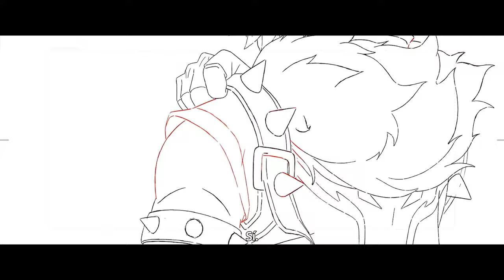Coming Alive (con Vo Williams y Boslen) | Música oficial del evento de Luchadores de almas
Escuchad la música oficial de Luchadores de almas.

Coming Alive (con Vo Williams y Boslen) | Música oficial del evento de Luchadores de almas - Riot Games
Música: Brendon Williams, Vo Williams, Boslen, Konrad OldMoney y Jason Walsh
Letra: Vo Williams, Boslen, Konrad OldMoney y Jason Walsh
Producción: Brendon Williams

Músicos:
Voz: Vo Williams y Boslen
Violín I: Mark Robertson (concertino), Eun Mee Ahn, Benjamin Jacobson, Luanne Homzy, Eugenia Choi, Hwi-Eun Kim, Mui-Yee Chu, Sara Parkins, Ashoka Thiagarajan y Kyle Gilner
Violín II: Alyssa Park (principal), Ji Young An, Anna Kostyuchek, Mira Khomik, Stephanie Yu, Rhea Fowler, Kayvon Sesar y Fernando Arroyo Garcia Lascura
Viola: Andrew Duckles (principal), Erik Rynearson, Luke Maurer, Jonah Sirota, Diana Wade y I-Ting Huang
Violonchelo: Timothy Loo (principal), Charles Tyler, Christopher Ahn, Evgeny Tonka, Garik Terzian y Clement Chow
Contrabajo: Thomas Harte (principal), Eric Shetzen y Stephen Pfeifer
Guitarra: Brendon Williams

Músico independiente: Noah Gladstone
Ingeniero de grabación: Adam Michalak
Ingeniero de escenografía: Sean Gehricke
Ingeniería de voces (Boslen): Konrad OldMoney
Ingeniería de voces (Vo Williams): Ryan Daple-Perez
Director de orquesta: Noah Gladstone
Orquestador: Nolan Markey
Copista: Thanh Tran
Mezcla y masterización: Brendon Williams
Instrumentos de cuerda grabados en Hollywood Scoring, Los Ángeles
Producción ejecutiva: equipo de música de Riot

Letra:

I wanna feel a rush
Tell ‘em turn the pressure up
I be settin' fires for the thrill
I can’t get enough
Knocked down, never knocked out
When I’m in the clutch
Leave the limits crushed
Gotta get it
Ain’t no giving up
Nah

Got the whole world waiting on my fall
Me against the odds,
Bet it all, better stack ‘em tall
Nonstop, fighting nonstop
I’ve been through it all
Eyes locked coming in hot
Breaking through my walls
Yeah

Tried to count me out but I’m on the grind
Countdown till I’m going live
Feel it like a fire on the inside
Rose from the ashes and survived
I’m coming alive

Coming alive
I’m coming alive
I’m coming alive

Yeah
As far as I’m concerned
Dog I never have to check it
Me myself and I got bigger plans
You might have guessed it
This my world from sea to sky
I didn’t plan it
Evil combat it
People will try to test your patience

Slashing through the days
Catch me livin’
I don’t hesitate
Either way
If you hear the name
You will know it
Crickets and creatures will come in the night
Keep my back from the reaper
Who’s hunting or running
You gotta decide

So it’s time to rise
Forever I live
I feel my soul coming alive

Coming alive
I’m coming alive
I’m coming alive

I’m coming alive
I’m coming alive
I’m just controlling my fate
Time to dig deep time to come alive
I’m controlling my fate, Imma come alive
I grind, I rise, I thrive
I’m coming alive